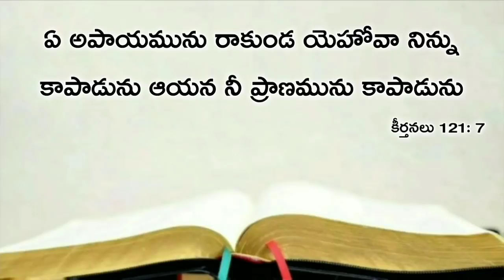Today's promise 12.11.2019